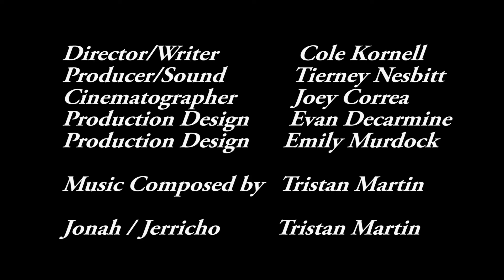Jerricho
Inside all of us is a battle of Good vs Evil. Our choices reflect our character and evolution of us as a person. In "Jerricho" Jonah is trying to escape a part of himself that he doesn't want to be. However, that side is in pursuit for control and to stay...permanently. I wrote, directed, and edited this piece.